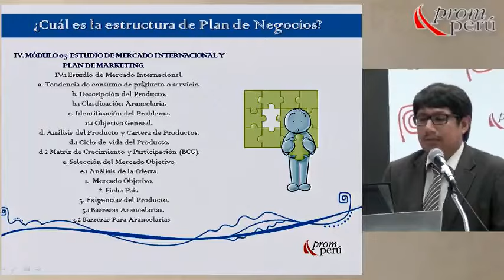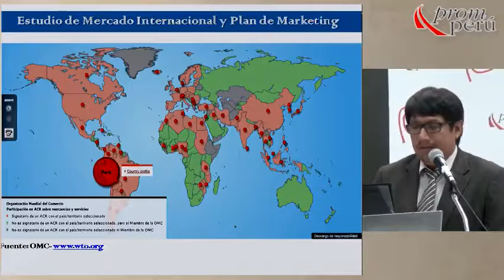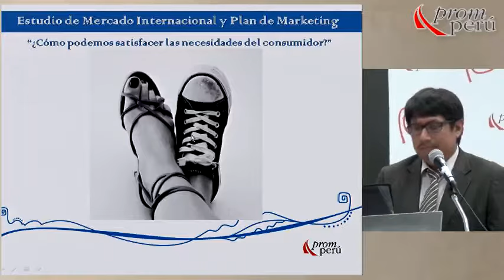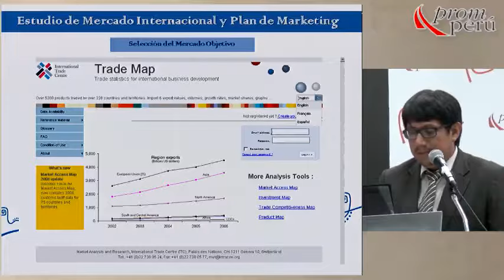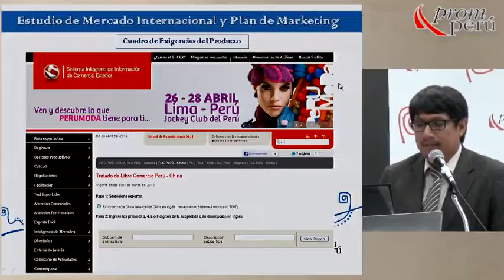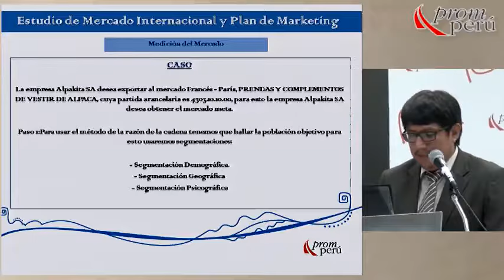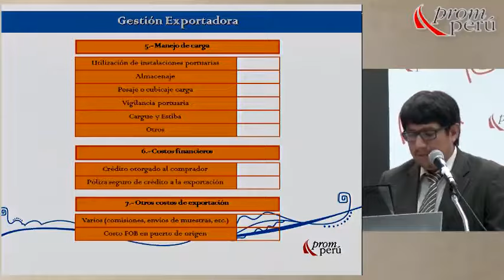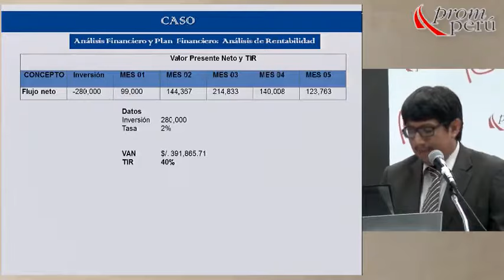Cómo elaborar un plan de negocios internacionales - 1ra parte [27 de marzo de 2013]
Ponencia del Seminario Miércoles del Exportador PromPerú:
"Cómo elaborar un plan de negocios internacionales - 1ra parte"

PAREDES, David
PROMPERÚ